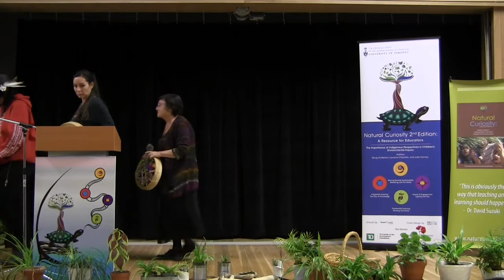Natural Curiosity Book Launch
A coming together for the official launch of our 2nd Edition: The Importance of Indigenous Perspectives in Children's Environmental Inquiry.

Opening words: Michael White, Ceremonial Conductor, Bear Clan of Anishinaabek Nation
Giving thanks: Richard Messina, Principal, Dr. Eric Jackman Institute of Child Study Lab School (03:05); Chriss Bogert, Vice Principal, Dr. Eric Jackman Institute of Child Study Lab School (09:48); Haley Higdon, Managing Editor & Program Lead, Natural Curiosity (13:38); Doug Anderson, Co-Author, Natural Curiosity 2nd Edition (21:43)
Opening performance: Spirit Wind Women's Hand Drum Group (30:42)
Keynote: Niigaanwewidam James Sinclair, Associate Professor at Native Studies, University of Manitoba (38:01)

Video Credit: Zach Pederson